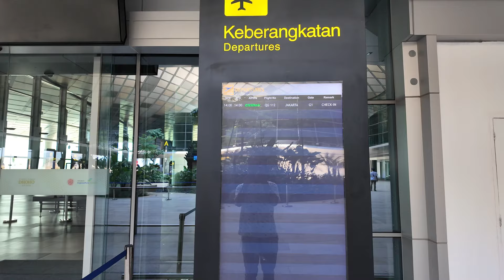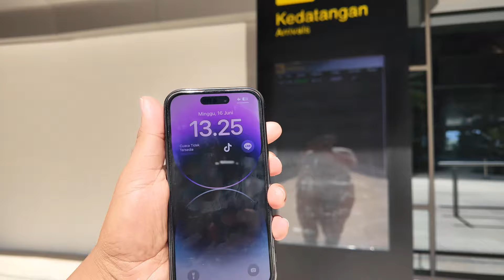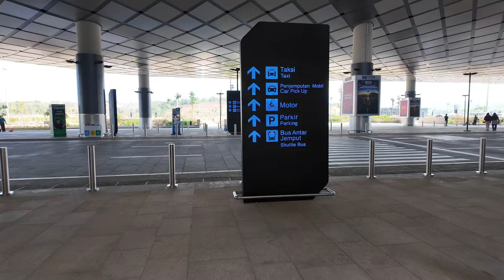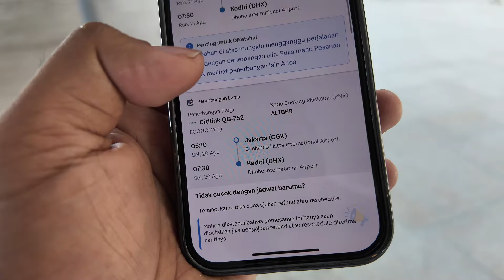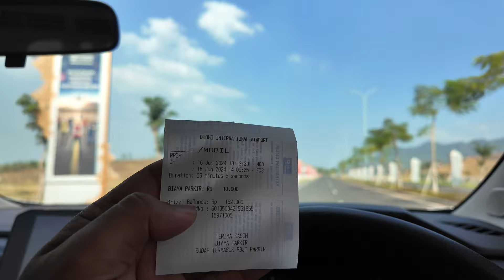KE BANDARA DOHO KEDIRI...!! BEGINI ASLINYA...! HARGA TIKET DAN TIKET TKI!?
MILIK GUDANG GARAM YA GAES BUKAN JARUM, SALAH SEBUT SAYA, SOALNYA BUKAN PEROKOK

Hai, saya Rifai, praktisi konsultan PMI dan pemerhati PMI. Semua informasi yang saya jadikan adalah untuk mengedukasi para PMI dimanapun berada. Semoga bermanfaat.